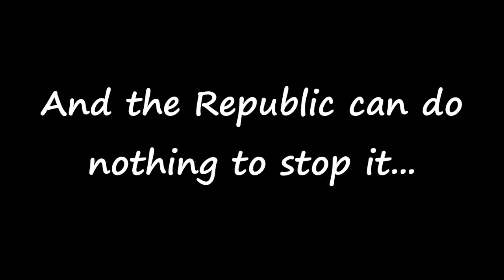Champion Book Trailer